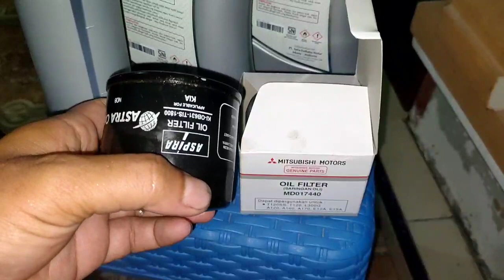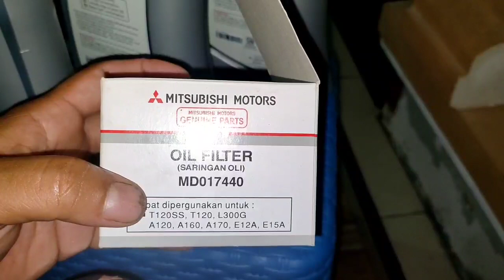Substitusi Persamaan Filter Oli Kia Carens